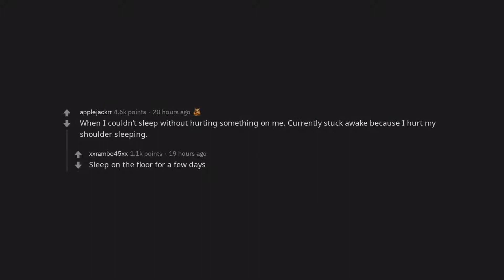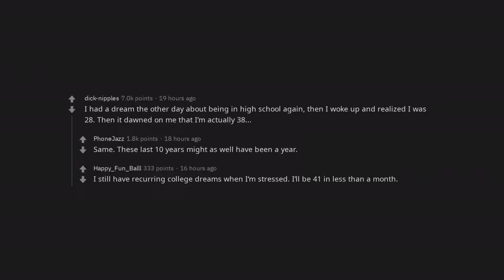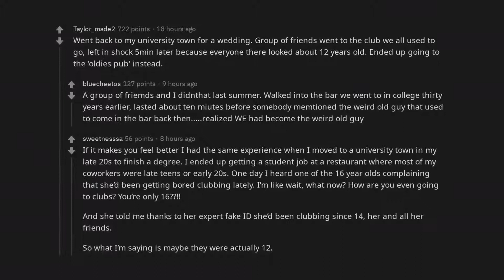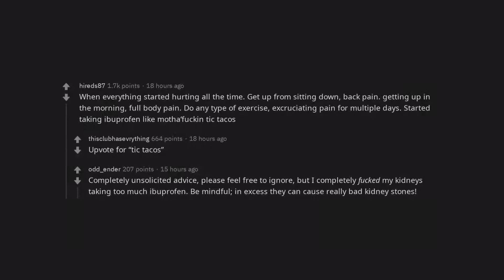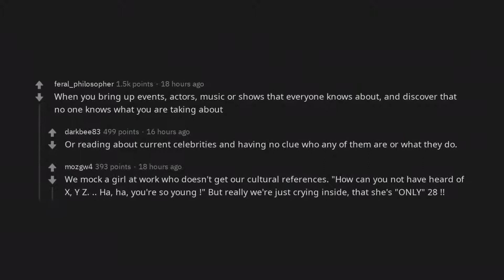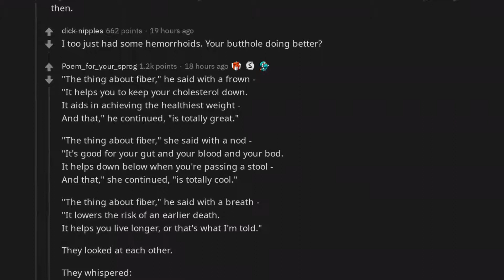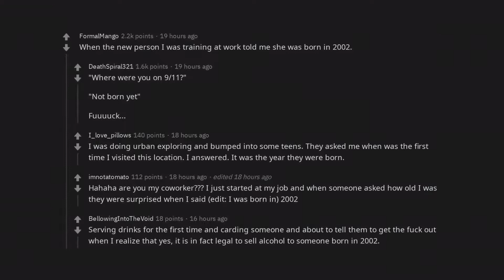What was the moment where you thought, "I'm getting old"? | /r/AskReddit